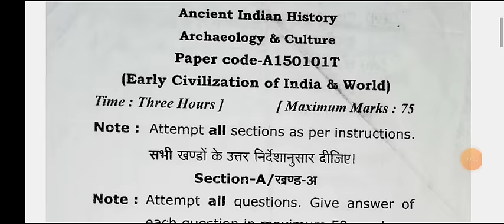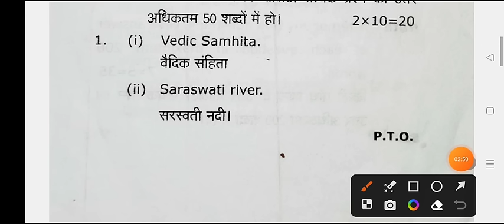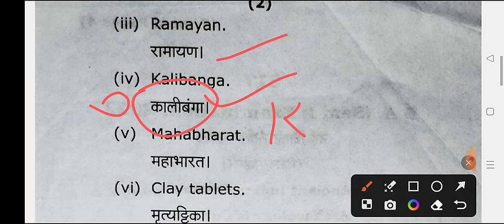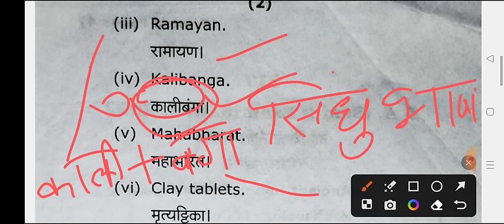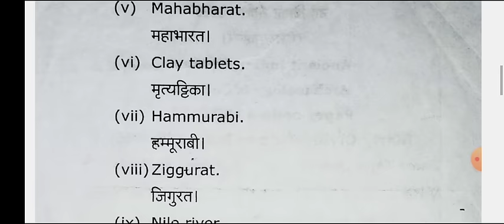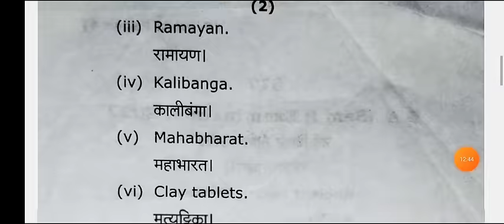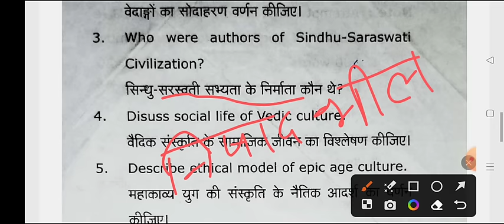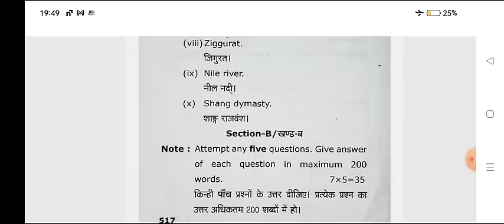B.A 1st Semester Ancient History Question Paper 2024 | history ba 1st year first semester question